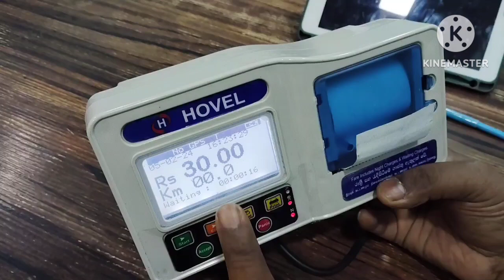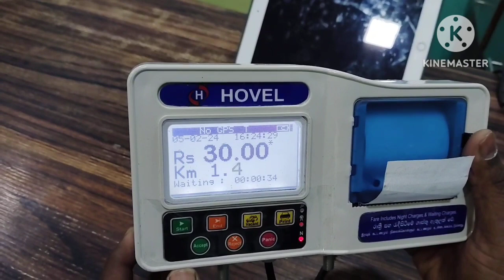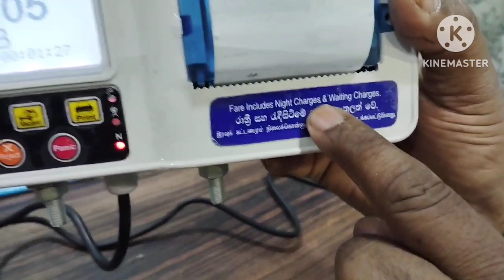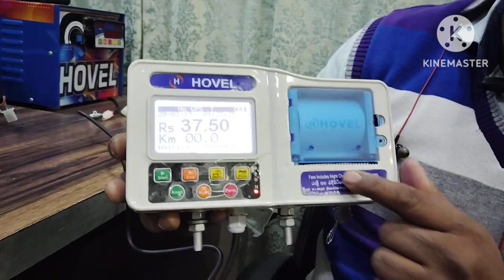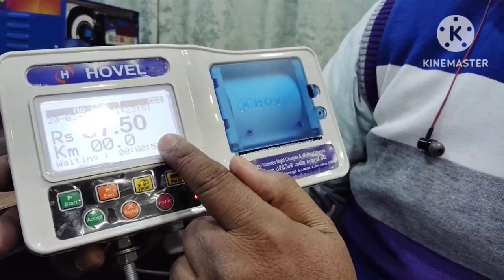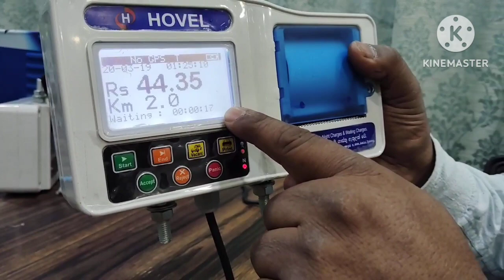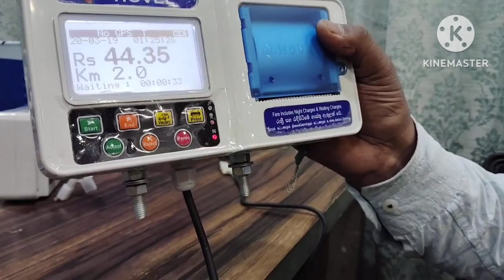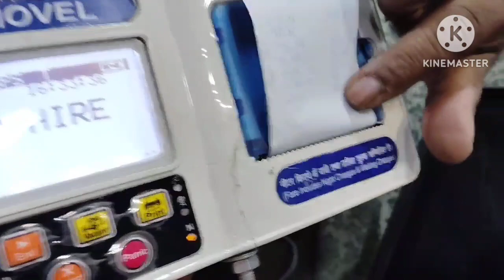Hovel gps fare meter benefits#hovelgroup#faremeter#shubhakaransharma